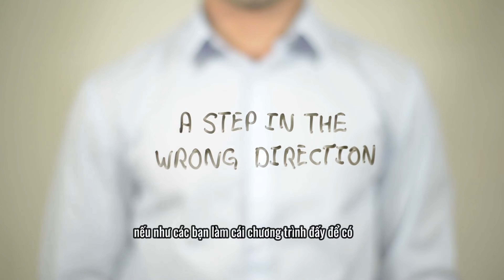Lý do khiến chương trình tri ân không có hiệu quả | Đinh Thế Nam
Lý do khiến chương trình tri ân không có hiệu quả. Trong video nay sẽ giải đáp "Lý do khiến chương trình tri ân khách hàng không hiệu quả. Cùng theo dõi video để biết chi tiết nhé các dược sĩ! Nếu thấy hay thì chia sẻ cho nhiều dược sĩ được biết! Xin cảm ơn!